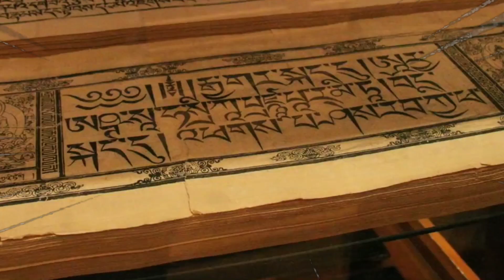కర్మ ఫలము అందరికి దొరుకుతుందా _గౌతమి బుద్దుడు ఎలా తన కర్మ ఫలన్ని పొందాడు_goutama bhudha lif story